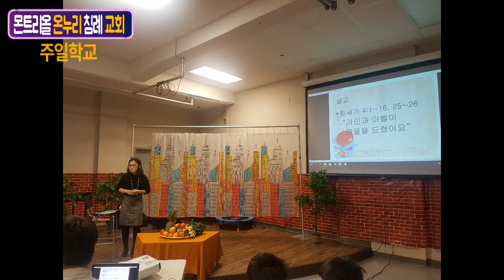2018년 10월 7일 주일학교 추수감사절 스케치 영상 [몬트리올 온누리 한인 침례 교회]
몬트리올 온누리 한인 침례교회

'모든 민족을 제자삼는 교회'

가정교회를 바탕으로 모든 민족이 영혼구원을 받을때까지 예수님의 사랑을 실천하고 복음을 전하는 아름다운 교회를 만들어 가고자 합니다.